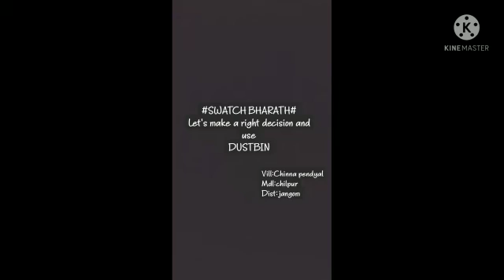ప్లాస్టిక్ రహిత గ్రామం-చిన్నపెండ్యాల, చిల్పూర్ మండలం, జనగాం జిల్లా